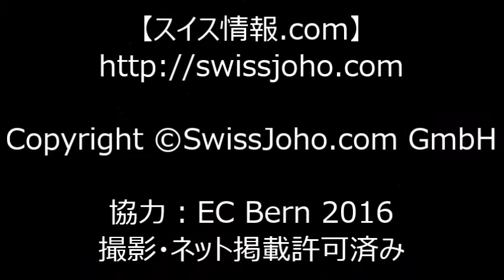スイス発 ダヴィド・ベルヤフスキー（ロシア）ヨーロッパ体操競技選手権2016【スイス情報.com】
ロシア（RUS）のダヴィド・ベルヤフスキー(David Belyavskiy）選手。スイス・ベルンで開催されているヨーロッパ体操競技選手権2016 。